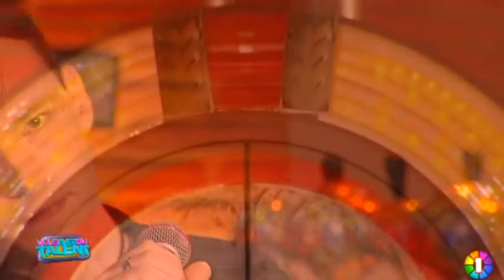Jean-Michel Lenert : "Comme Un Ange" - 09/06/2011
Sites webs/blogs, copiez cette vidéo avec le bouton "Intégrer" !
 Jean-Michel Lenert, violoniste classique à l'Orchestre de l'Opéra de Paris aime également la pop des années 80. Il nous interprète "Comme Un Ange", dans "Vous Avez du Talent", sur IDF1